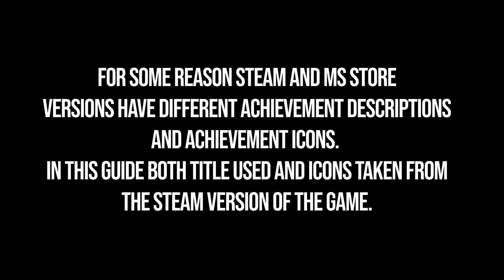Scorn 100% Walkthrough Act 4 - All Achievements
Scorn 100% Walkthrough part 4. Scorn all achievements guide. You can see Scorn 100% walkthrough following this video.

Timestamps:

00:00 - Scorn All Achievements 4
00:22 - Act 4 Walkthrough
15:54 - Rotating Maze Puzzle
20:23 - Station to Station [008] Achievement